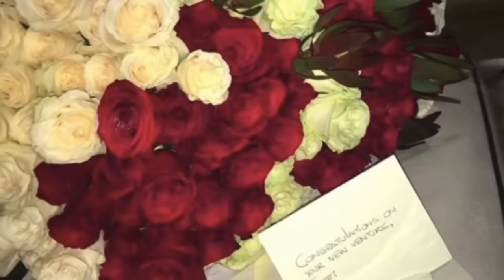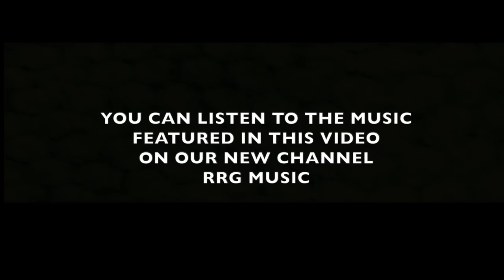Here's the TRUTH About Angela Simmons & Yo Gotti's Relationship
Since she has spent the majority of her adulthood on reality TV, a lot of people have taken an interest in Angela Simmons’ private life, especially after Memphis rapper Yo Gotti namedropped her in his song. After several years of chasing her, he can finally claim the woman of his dreams. Here’s a look inside their relationship.